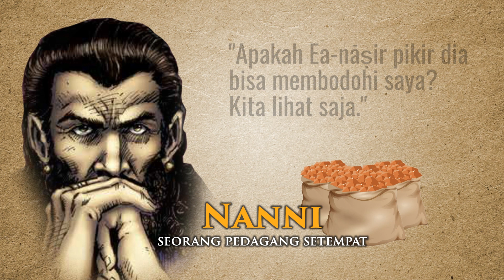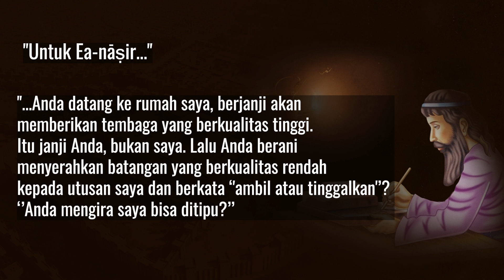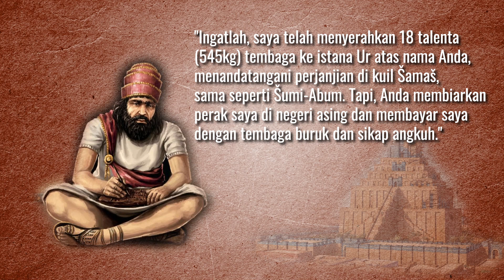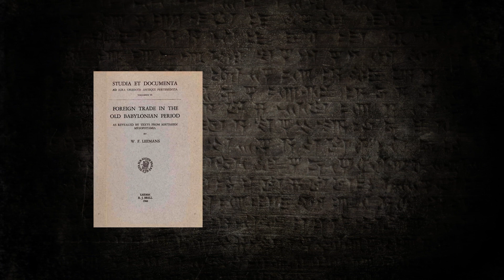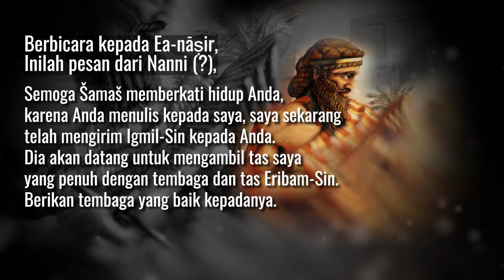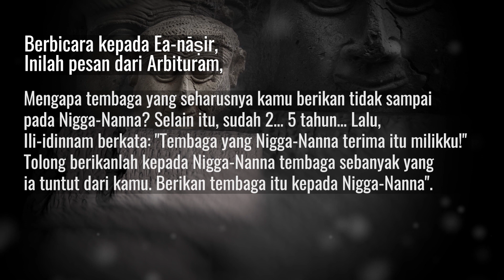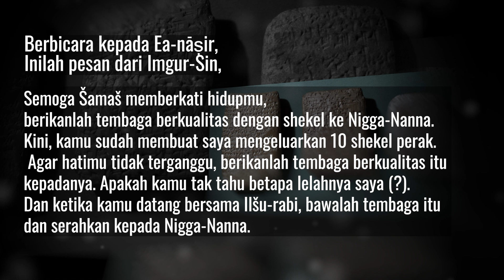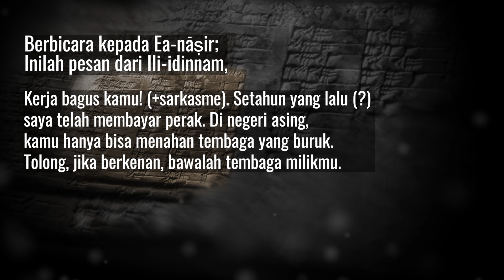EA-NĀṢIR | ‘'PENIPU’' DARI BABILONIA KUNO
Apakah Ea-Nāṣir benar-benar seorang penipu? Mari kita temukan jawabannya hari ini!

Pada tahun 1750 SM, seorang pedagang Babilonia bernama Nanni mengalami ketidakadilan dalam sebuah transaksi tembaga dan ia menulis surat keluhan pertama yang tercatat dalam sejarah, ditujukan kepada sang tersangka penipu, Ea-Nāṣir. Namun, ketika para arkeolog menggali isi rumah Ea-Nāṣir, mereka menemukan banyak surat lain yang membuat kita berpikir ulang tentang kisahnya. Oleh karena itu, Ea-Nāṣir bukanlah sekadar seorang penipu, melainkan seorang pengusaha penting yang menghadapi tantangan perdagangan pada zaman kuno.

Berikut adalah teks asli dari surat Nanni kepada Ea-Nāṣir:

Sumber: Foreign Trade in Ancient Babylonia by Leemans, W. F.

Speak to Ea-nāṣir:

Thus says Nanni.

Now, when you had come, you spoke saying thus:’’I will give good ingots to Gimil-Sin’’; this you said to me when you had come, but you have not done it; you have offered bad ingots to my messenger, saying:’’If you will take it, take it, if you will not take it, go away’’. Who am I that you’re treating me in this manner to treat me with such contempt? And that between gentlemen such as we are!

I have written to you to receive my purse but you have neglected it. Repeatedly you have made them return empty handed, through foreign countries. Who is there amongst the Tilmun traders who has acted against me in this way? You have treated my messenger with contempt. And further with regard to the silver that you have taken with you from my house you make this discussion. And on your behalf I gave 18 talents (545 kg or 1202 lbs) to the palace, and Šumi-Abum gave likewise 18 talents of copper, apart from the fact that we issued the sealed document to the temple of Šamaš.

With regard to that copper, as you have treated me, you have held back my purse in a foreign territory although you are obliged to hand it over to me intact.

That here in Ur, I will not accept from you copper that is not good, you will learn in my court I will choose and take the ingots one by one. Because you have treated me with contempt I shall exercise my right against you selecting the copper.

Penulis: Vlad Racovita
Editor: Mashudi